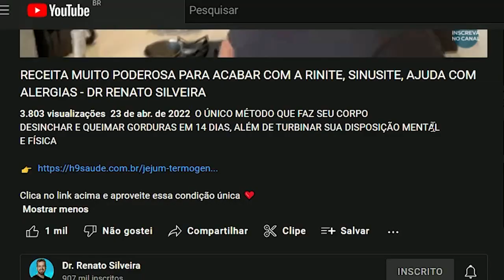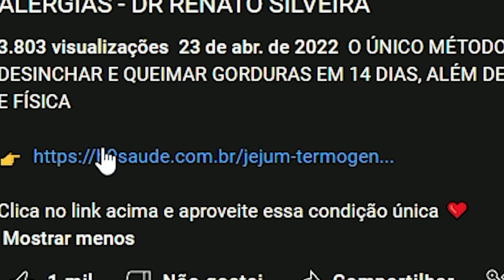TOME 1 XÍCARA DESSE CHÁ PODEROSO DA MANHÃ, ELIMINA OS GASES E ESTÔMAGO ALTO- DR RENATO SILVEIRA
Aproveite a oportunidade ÚNICA que estou fazendo para meus seguidores,  faça parte da turma do famoso JEJUM TERMOGÊNICO 2.O que já emagreceu milhares de alunas minhas sem dietas, sem sacrifícios e ainda comendo muita comida boa!

ENTRE PARA NOSSA LISTA VIP E RECEBA RECEITAS EXCLUSIVAS

Siga no instagram para muito mais dicas -  @renatosilveirareis

✅A Medicina é uma ciência em constante mudança, os vídeos são produzidos baseados nos Artigos Científicos mais recente até a data.